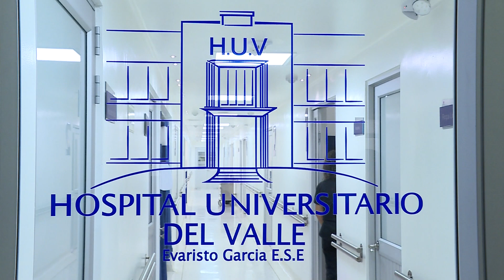Valle del Cauca, líder en donación de órganos y tejidos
El Valle del Cauca por segundo año consecutivo fue reconocido a nivel nacional por estar entre los departamentos que tienen la tasa más alta de donación de órganos y tejidos. El departamento hace parte de la Regional 3 de trasplante que incluye Nariño, Risaralda, Quindío y Cauca, los cuales este año captaron 167 órganos en total, y de estos solo el Valle aportó 62 donantes.